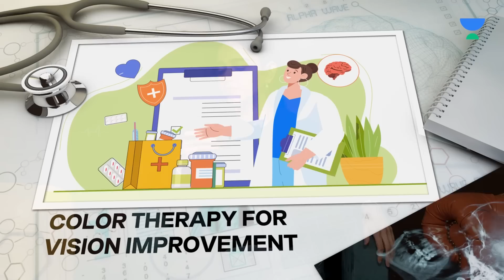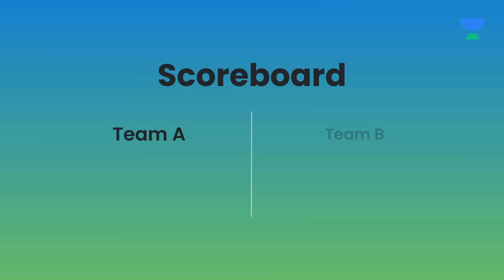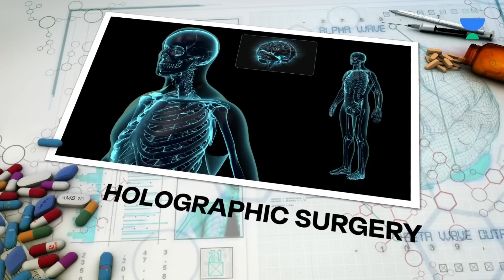Can NEET Toppers Spot FAKE Medical Cases? ft. Haziq, Jay, Zeel & Aksh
NEET Toppers Unravel Medical Mysteries: Fact or Fiction Edition!

Dive into the world of medical intrigue with NEET Toppers Haziq, Jai, Zeel, and Aksh as they team up in pairs to decipher whether medical scenarios are genuine or mere fabrication in this captivating YouTube video!

Watch the brilliant minds of NEET form dynamic duos – Haziq & Zeel, and Jay & Aksh – as they confront a series of medical scenarios. With their expertise and critical thinking, these pairs aim to distinguish between fact and fiction in the ever-evolving realm of healthcare.

If you too are preparing for NEET and want to ace the exam then check out the NEET Endgame crash courses here:

Will these NEET toppers successfully unravel the truth behind the scenarios, showcasing their prowess in distinguishing real-world medical dilemmas from imaginative tales?